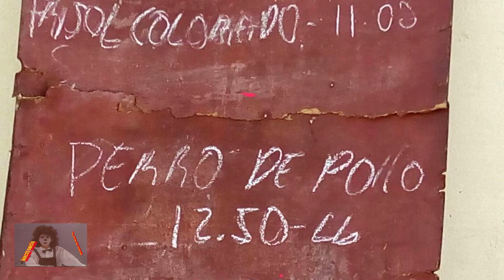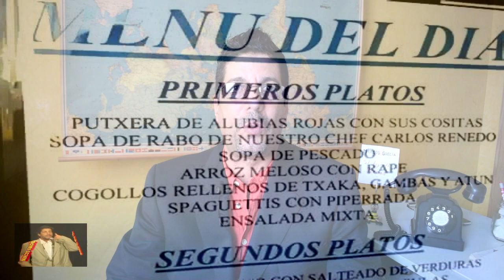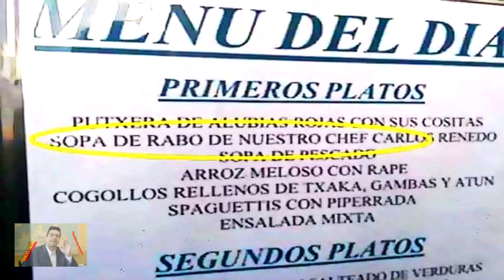EL CARTEL DEL MINUTO - METONIMIA Y COMIDA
EL CARTEL DEL MINUTO, sección del programa "A Otro con ese Cuento" transmitido por Televisión Cubana el 13 de Octubre del 2019.
La metonimia es una figura gramatical que da mucho de qué hablar en materia de carteles y letreros.